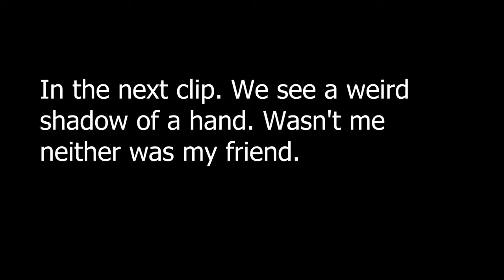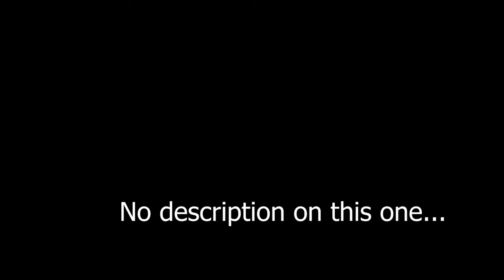Here's what happen in the Abandonned building planning on going again HD